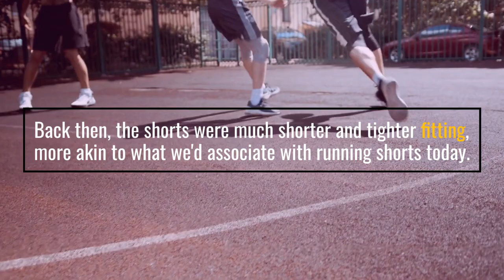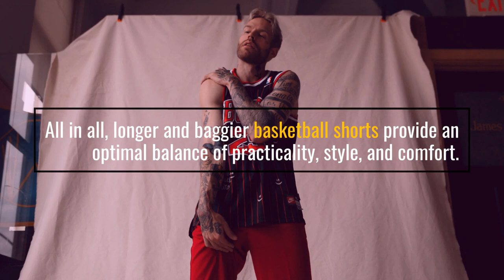Why Are Basketball Shorts So Long And Baggy?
Basketball shorts have been a staple of the sport since it was first invented, but why are they so long and baggy? In this video, we explore the history and evolution of basketball shorts and why they’re designed the way they are today. We’ll look at how their length and fit have changed over the years, and why some players still prefer a baggy fit. We’ll also talk about the differences between men’s and women’s basketball shorts and how they’re designed differently to accommodate the differences in body shape and movement between the two sexes. Finally, we’ll also cover some of the stylish modifications players have made to their shorts, like rolling them up or adding belts. So if you’ve ever wondered why basketball shorts are so long and baggy, this video is for you!